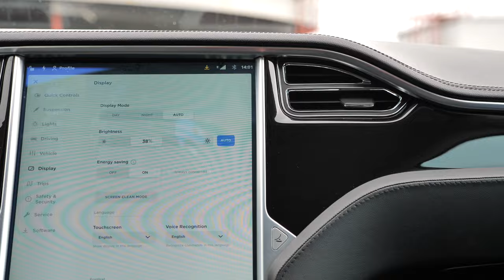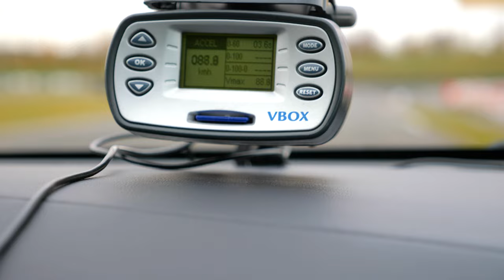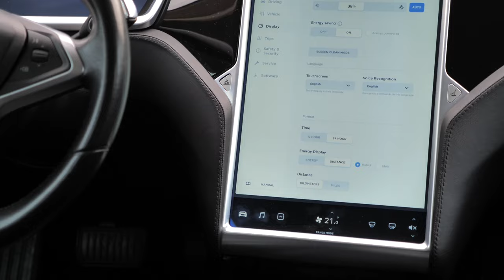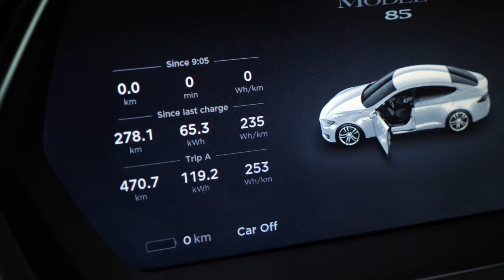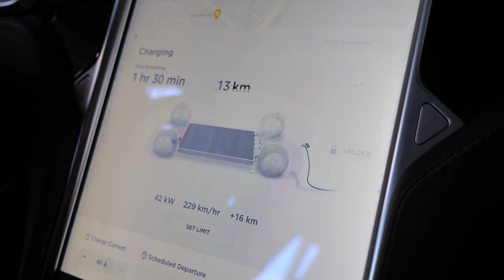⚡ Показываем слабые места Tesla Model S и жёстко гоняем на треке. Жива ли старушка?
👍Компания WESTMOTORS занимается подбором и доставкой автомобилей из США, Европы, Китая и других стран с 2008 года. Для нас нет никаких ограничений – мы можем привезти как новую машину, так и авто с пробегом, или даже в аварийном состоянии, практически из любой точки мира по самой выгодной цене. Филиалы WESTMOTORS работают в шести городах: Минск, Могилев, Санкт-Петербург, Москва, Краснодар, Алматы. Хотите узнать, как выгодно покупать автомобили на аукционах Америки? Там вы найдёте ответы на все вопросы и много всего интересного!

Обзор Tesla Model S с пробегом Тесла Модель S
Слабые места Тесла Модел С с пробегом
Проблемы и недостатки подержанной Тэсла Модель С Tesla Model S

00:00 Вступление
02:40 Гоняем по треку
06:17 О слабых местах Tesla Model S
10:26 Едем в Гродно
11:34 Про кузов Tesla Model S
12:30 Про ходовую и батарею Tesla Model S